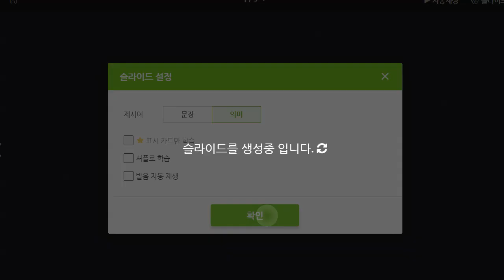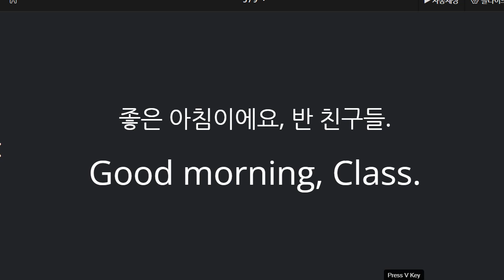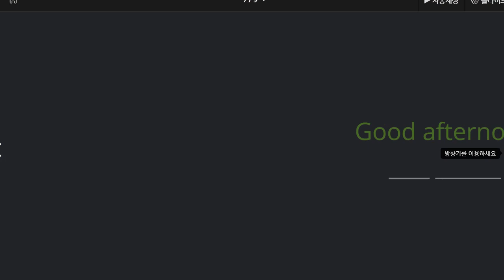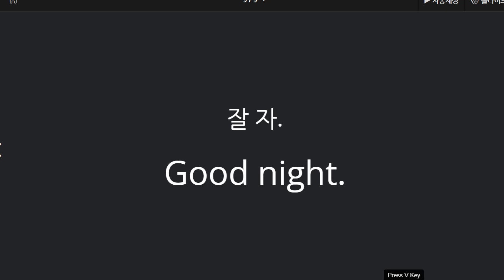박재빈 2021 10 04 기초회화 C 성취도 90